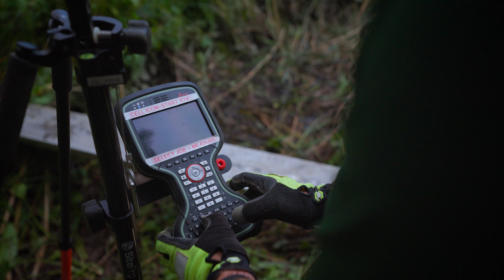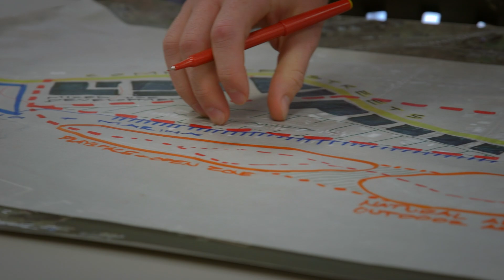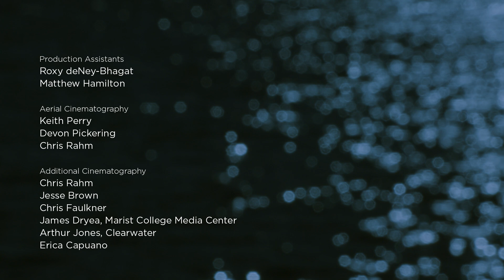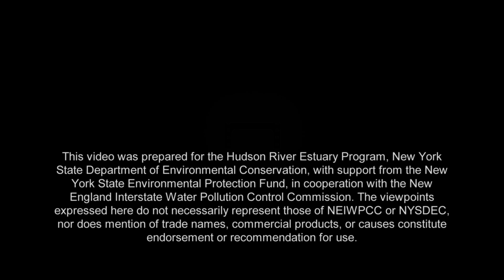Connected—The Hudson River Estuary Program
Find out about the web of life in the tidal Hudson and the interconnected initiatives of DEC’s Hudson River Estuary Program. The Hudson River estuary is among the most productive of Earth's ecosystems. Much of DEC's work on the estuary is coordinated by the Hudson River Estuary Program, established in 1987 to protect the estuarine species throughout their life cycle, and to enhance and restore the state’s natural resources upon which these species and their habitat depend.